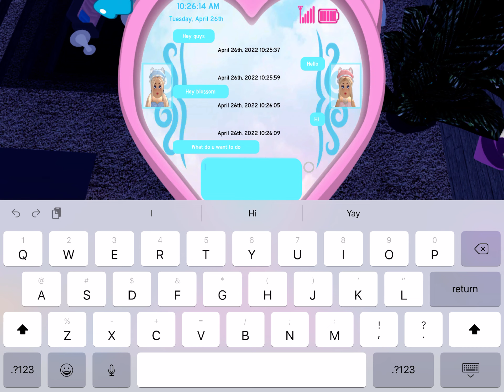A Royale high adventure